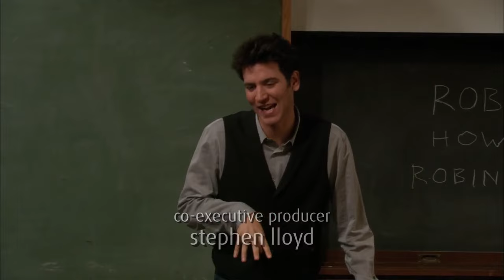Barney Being the "Youngest Child" in the Gang | How I Met Your Mother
"They said I had AD... something. Can we have class outside?"